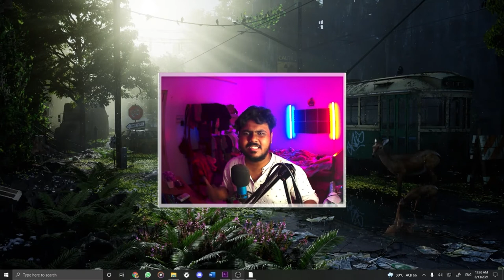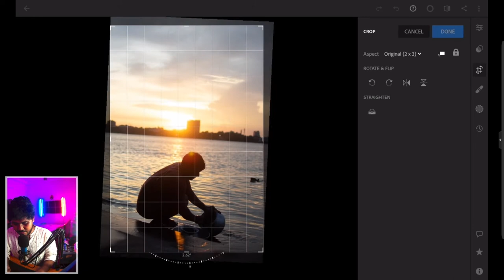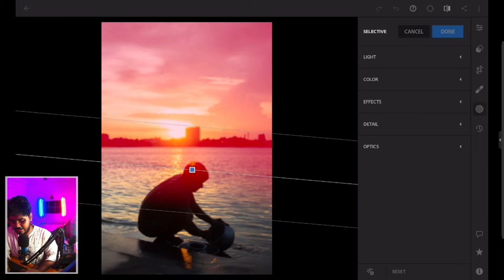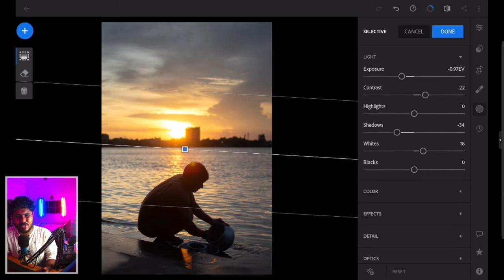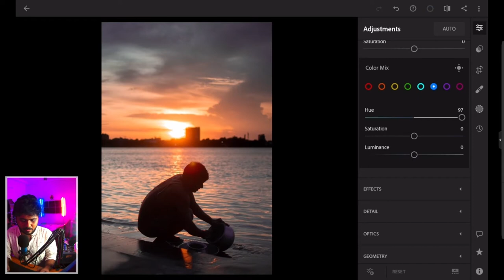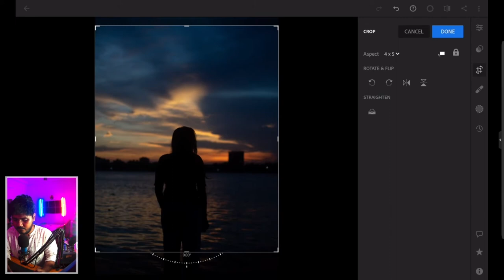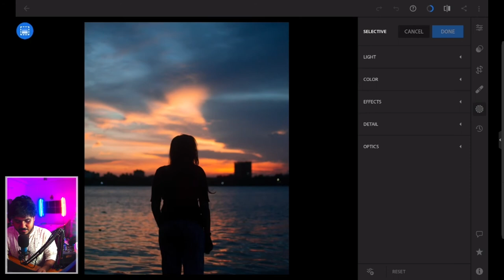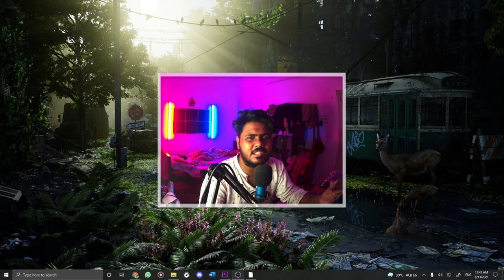Clean SUNSET Photo Editing Tutorial with Lightroom [ Bangla ]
In this video I tried to edit 2 of my sunset photos with lightroom and tried to make a tutorial on this.